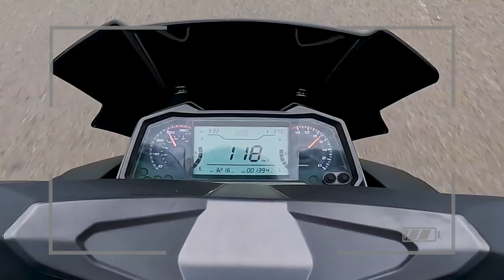Faster than many sports bikes and motorcycles - Keeway Vieste 300 speed test - King Indian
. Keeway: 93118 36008